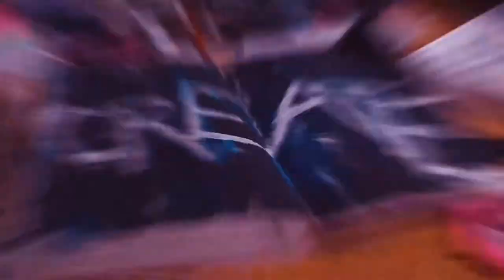Casa Roble Live : Announcements : 1/11/2021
Here are your announcements this week Casa!